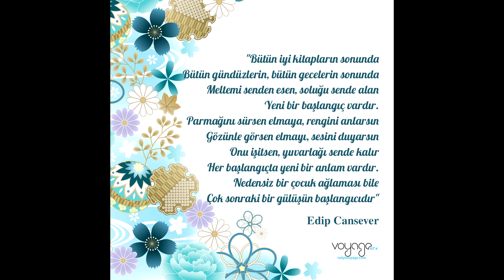Radyo Voyage Mutlu Bir Yıl Diler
Radyo Voyage Ailesi olarak yeni yıla, Edip Cansever’in “Umuş” şiiri ile, yeni başlangıçlara heyecan ile kucak açarak, yeni kapıları umut ve tebessüm ile aralayarak merhaba demek istedik.
Çünkü inanıyoruz ki; Hayat kocaman bir döngüdür ve bu döngüde her şey bir başka şeye tohum olur.
Heyecan; umudun. Umut; yeni başlangıçların. Yeni başlangıçlar ise insanın kendini keşfinin tohumudur.
Ve her kendini keşif hayata atılan kalıcı imzadır.
Bu yıl, yeni başlangıçlarla kendimizdeki gücü ve gülüşü keşfedip, hayata birbirinden değerli imzalar atacağımız bir yıl olsun.
Gönlümüz defter, aklımız kaleminiz olsun.
Sizler yeni yılda heyecan ve Aşk ile hayata imzalarınızı atarken, bizde Radyo Voyage olarak büyülü müziklerimizle sizlere ilham olmaya, anlarınıza huzur ve keyif taşımaya devam edeceğiz.
Yeni yılın hepimize sağlık, huzur, mutluluk ve bereket getirmesini diliyoruz.